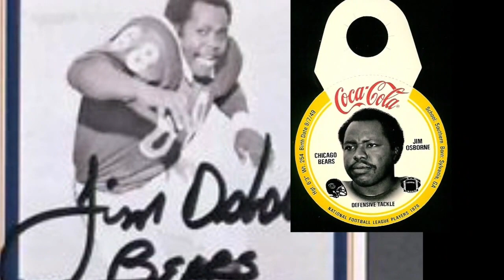Jim Osborne Tribute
Former Chicago Bear James "Jim" Osborne receives a salute at the Annual ChicagoMSDC Classic for his hard work, leadership and dedication.  His unwavering leadership for the ChicagoMSDC Annual Classic  has been invaluable and his contributions to supplier diversity and the Chicago Council warrant appreciation and recognition.

Jim is a former American football defensive tackle in the National Football League. He spent his entire 13 year career with the Chicago Bears. Osborne retired in 1984, one year shy of the Bears Super Bowl win. He attended Southern University. He won the Brian Piccolo Award from the Bears organization in 1972.